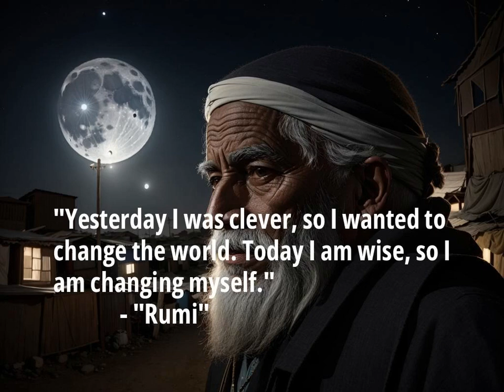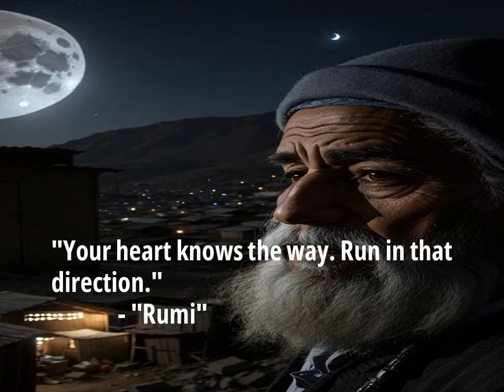Top 10 Motivational Quotes by Rumi 📖 🔥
Jalāl al-Dīn Muḥammad Rūmī, also known as Jalāl al-Dīn Muḥammad Balkhī, Mevlânâ/Mawlānā and Mevlevî/Mawlawī, but more popularly known simply as Rumi, was a 13th-century Persian poet, Hanafi faqih, Islamic scholar, Maturidi theologian and Sufi mystic originally from Greater Khorasan in Greater Iran.